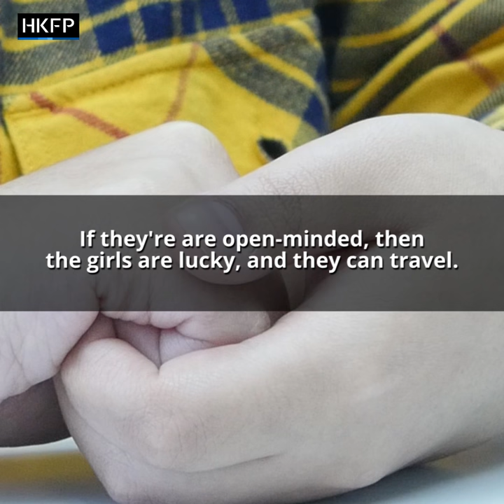Stranded Saudi Sisters: How women are controlled in Saudi Arabia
EXCLUSIVE: Stranded Saudi sisters fear for their safety in Hong Kong, as clock ticks on hopes for asylum